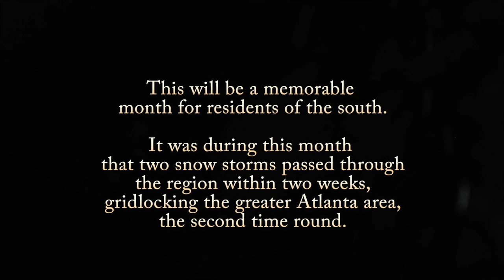Rewind 2014 Part 2 - Snow Night